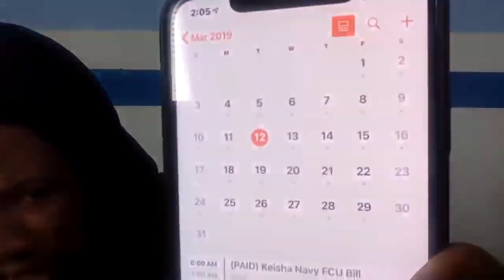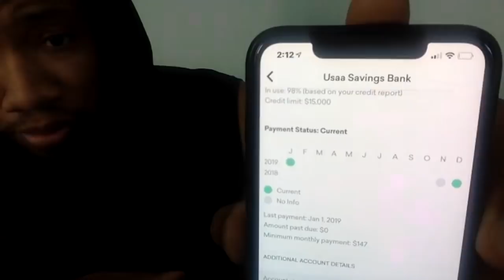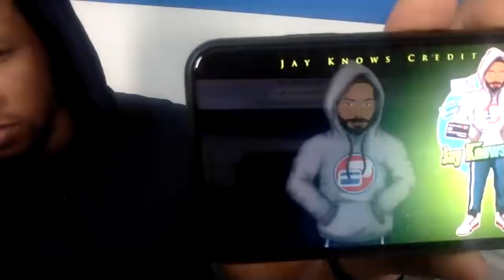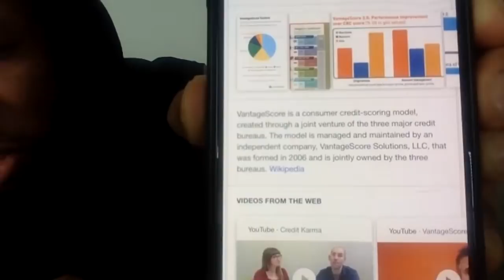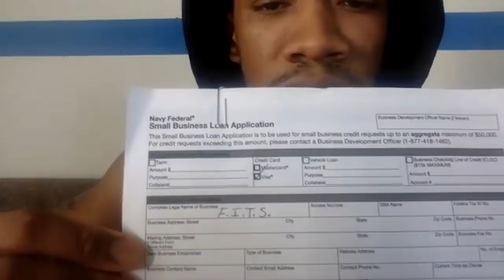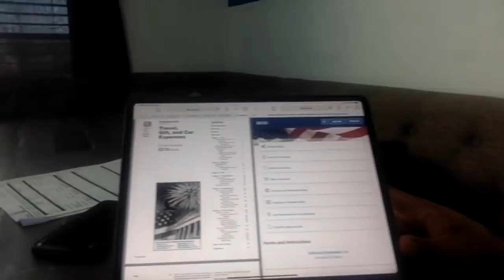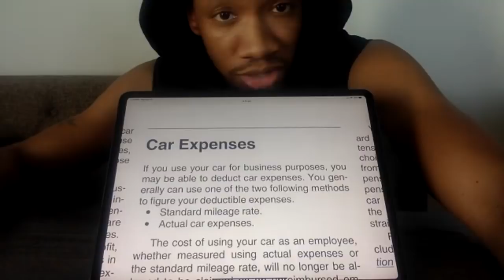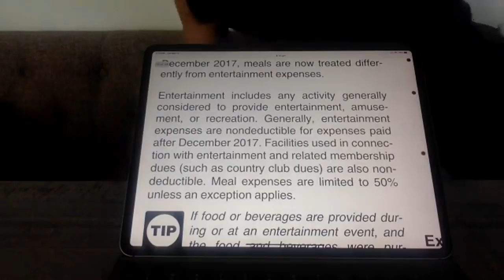What your credit profile needs to look like...